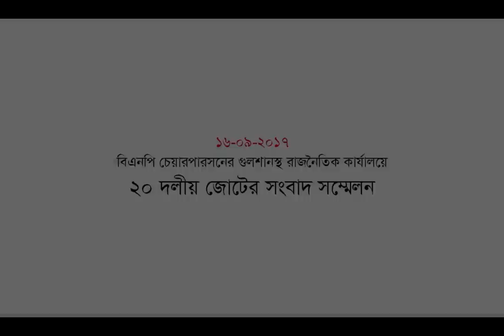২০ দলীয় জোট আয়োজিত সংবাদ সম্মেলনে বিএনপি মহাসচিব মির্জা ফখরুল ইসলাম আলমগীরের বক্তব্য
শনিবার (১৬ সেপ্টেম্বর) বেলা ১১টায় গুলশানে বিএনপি চেয়ারপারসনের রাজনৈতিক কার্যালয়ে এক সংবাদ সম্মেলনে বক্তব্য রাখেন বিএনপি মহাসচিব মির্জা ফখরুল ইসলাম আলমগীর ও কল্যাণ পার্টির চেয়ারম্যান সৈয়দ মুহাম্মদ ইব্রাহিম।
২০ দলীয় জোটের পক্ষ থেকে এ সংবাদ সম্মেলন আয়োজন করা হয়।